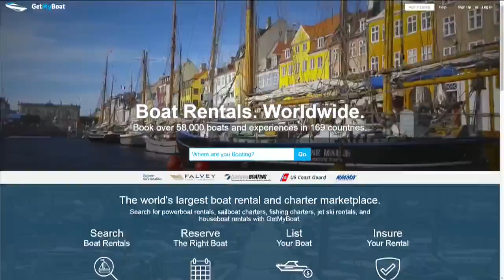Uber giving discounts to new riders for Fourth of July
AAA Tipsy Tow will also be available in addition to Uber for Fourth of July rides.